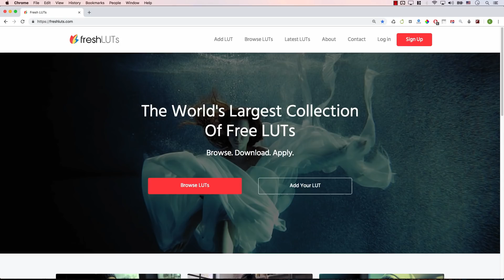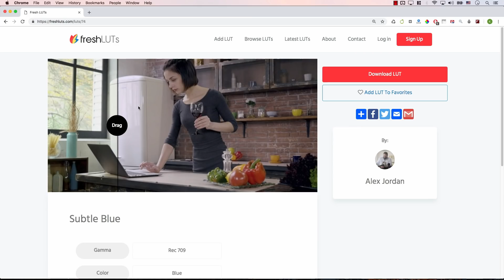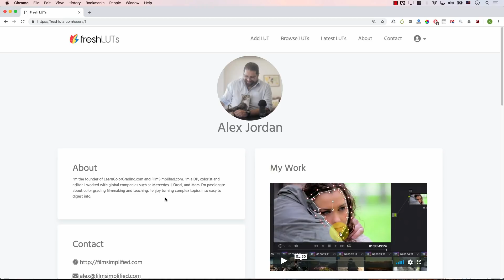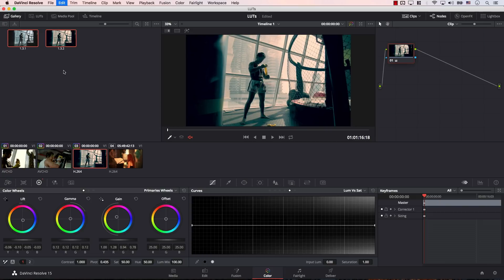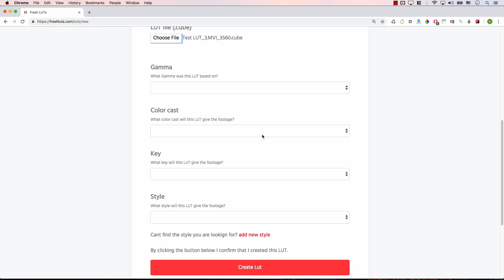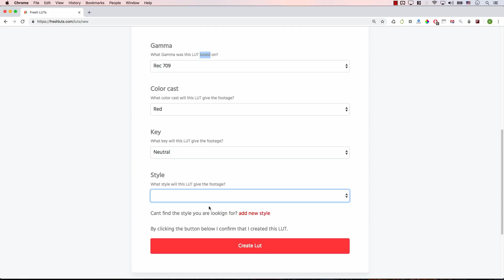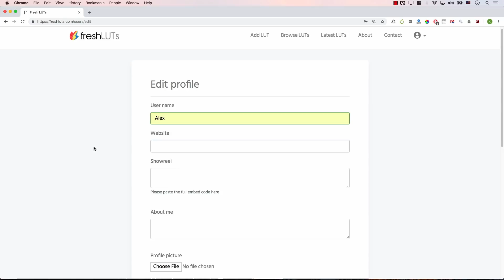World's Largest Collection of FREE LUTs (First LUT Sharing Platform)